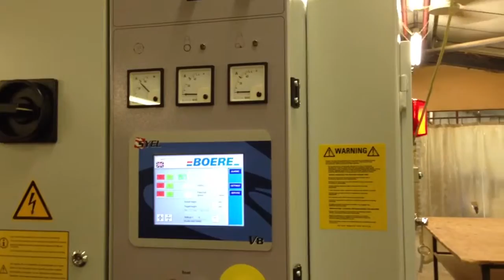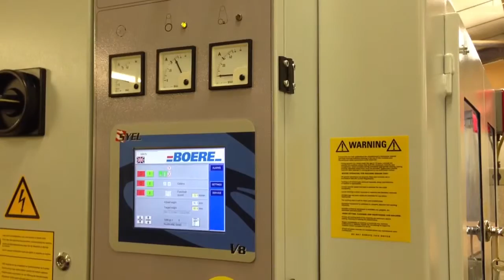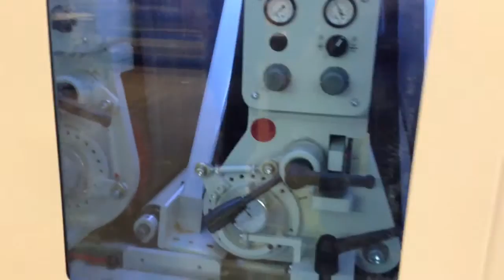Sep 25, 2013